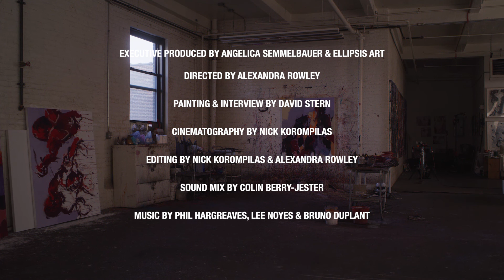David Stern Short Documentary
Behind the Scenes Look at Stern's Artistic Practice

I am thrilled to share an insightful documentary film on painter David Stern. In creating this film, we wanted to bring to light Stern’s artistic practice, take you on a behind the scenes tour of his studio, and share the artist’s overall philosophy on painting, history and life.

David Stern is a German-born, NY-based artist, whose artistic practice consistently explores the human condition, the metaphysical, psychological and physical state of being. His paintings serve as his personal reflections on the overall state of our existence, seeking clarity of meaning in the only moment we ever know, the Now. In his characteristic style of powerful figurative compositions created with vibrant acrylic brushstrokes, the figurative and the abstract structures create an intense ambiguity and the works carry an abundant tension with drips of acrylic paint splicing and gesturing to distort the space they occupy.